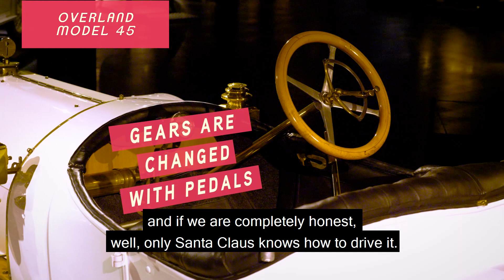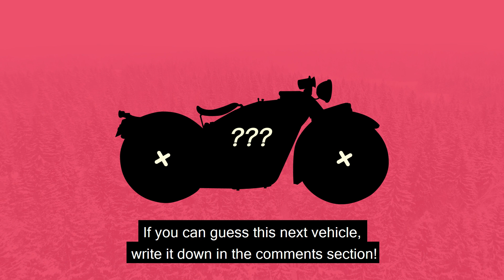Santas New Ride - Overland Model 45 - Riga Motor Museum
Santa is like a Swiss knife. He can do anything - take care of the presents, bring joy to kids and make it around the world in a single night. But is stuck with the same raindeers for decades...Riga Motor Museum believes it’s time to find him a new ride.

So another day - another champion! Today the competition for Santa’s favor is fought between a reindeer and an Overland Model 45. Both vehicles have an unorthodox gear shifting system that can only be operated by St. Nicholas himself. Vote for your favorite by going to our official facebook page:

and press LIKE if you think the car should win or press LOVE if you think the reindeer is better.